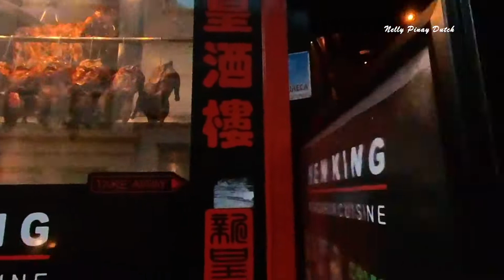AMSTERDAM BACK TO NORMAL LIFE ft. Zeedijk, Damstraatjes & Nieuwendijk | Rainy Walking Tour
🍀 Nelly Pinay 🇵🇭 Dutch 🇳🇱 🍀
       Travels and Lifestyle

Amsterdam Is the capital city of the Netherlands.  After the hard locksown due to pandemic, the country Is now fully open and finally going back to normal. Tourists has started to visit to explore the historical places to make the most of their time be memorable.

🟢 Thank you for you support & enjoy watching.
🟢 If you want to see more of my adventures, please check my list below: